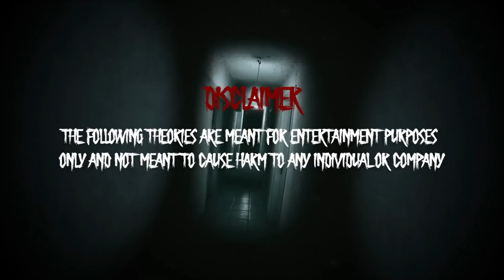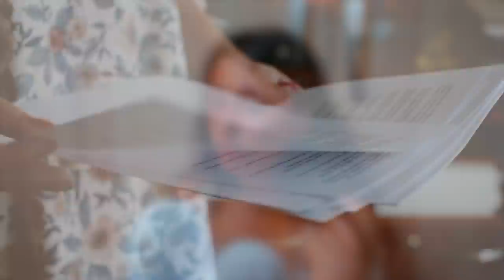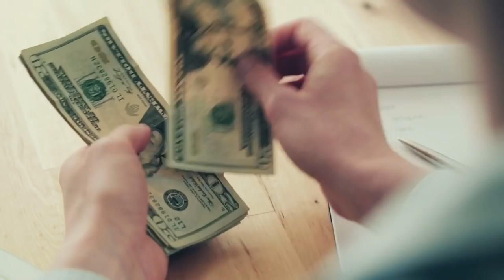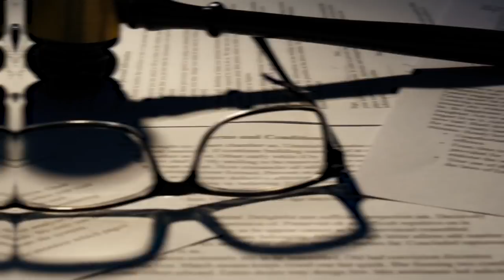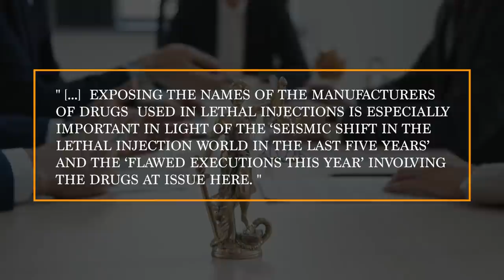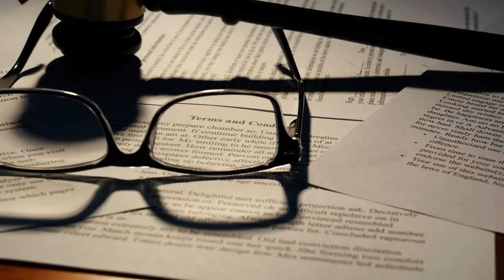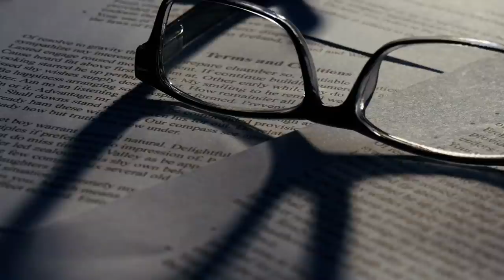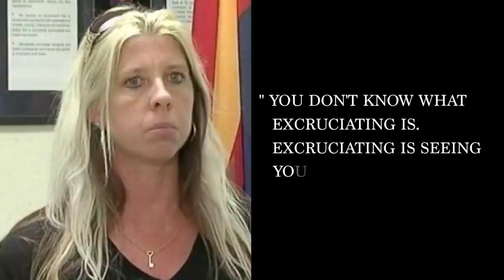The Failure of the Joseph Wood Execution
Throughout history, countless human societies have executed criminals for their crimes.

In the Medieval times, the death penalty was common for crimes that we view today as relatively innocent – such as arson or poaching animals. Some ancient societies were surprisingly similar to our own, reserving the death penalty for only the most serious crimes – such as murder or treason.

Some might argue that it doesn’t really matter how someone on death row is killed. Is there really any difference between firing squads, gas chambers, or lethal injection? Don’t all of these methods ultimately lead to the same end result?

When you consider some of the more “unique” methods of execution in historical times, it becomes clear that there is a considerable difference between humane executions and capital punishments that borders on the sadistic.

For example, the ancient Romans had a variety of insane and excessively brutal execution methods, such as crucifixion, being buried alive, or simply being thrown off the Tarpeian rock. Many of these executions were seen as a form of entertainment, taking place before cheering masses at the Colosseum. Some criminals were even sewn into sacks with monkeys, dogs, snakes, and roosters before being thrown into the river.

Today, we like to pride ourselves in our clinical, detached and professional execution methods.

But are these methods really that humane?

Judging by the execution of Joseph Wood, the answer to that question would be a resounding “no.”

This individual suffered for almost two hours as he was given a total of 15 lethal injections. It is one of the worst examples of a botched execution in history, and it caused considerable controversy across the United States.

But why did Joseph Wood take so long to die? Why didn’t the lethal injection kill him quickly? Did he really deserve this type of punishment in the first place?